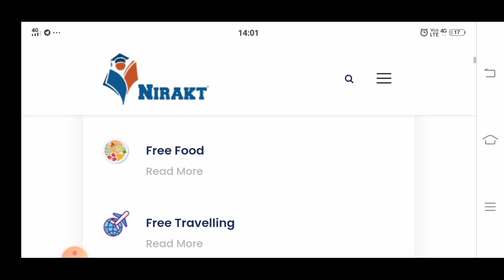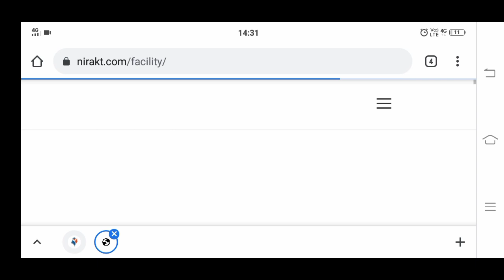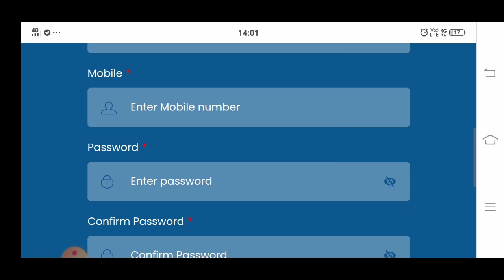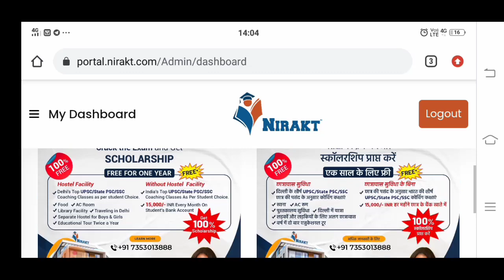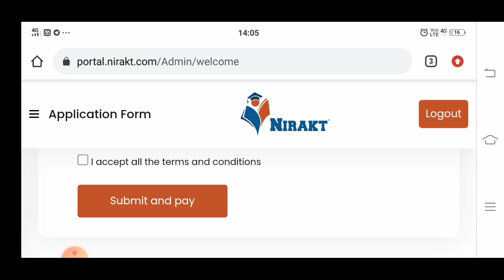Scholarship 2022 | up scholarship latest news | nirakt scholarship form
*First time in India* get free UPSC/ State PSC/ SSC classes.
Nirakt scholarship is offering free preparation for UPSC/ State PSC/ SSC exams all over India!
Learn how to design and build a career
 Without Hostel Facility
India's Top UPSC/State PSC/SSC Coaching Classes As Per Student Choice.
 15,000/- INR Every Month On Student’s Bank Account
 Hostel Facilities
 Delhi's Top UPSC/State PSC/SSC
 Coaching Classes as per student Choice.
 Food
 AC Room
 Library Facility / Traveling in Delhi
 Separate Hostel for Boys & Girls
 Educational Tour Twice a Year
Contact now!!